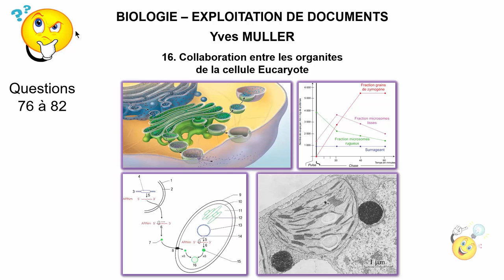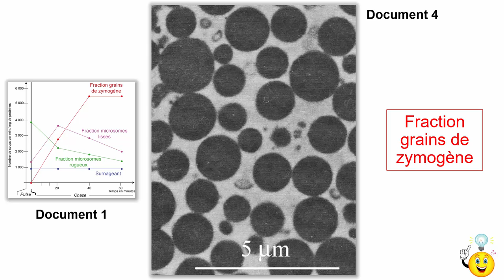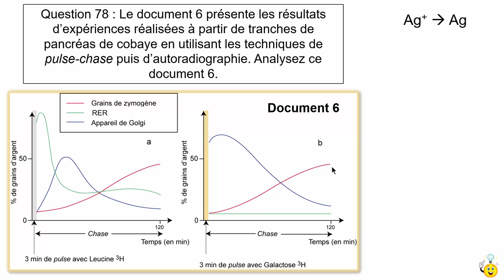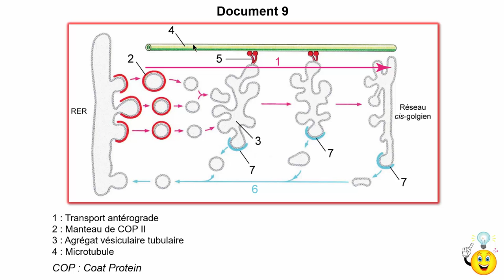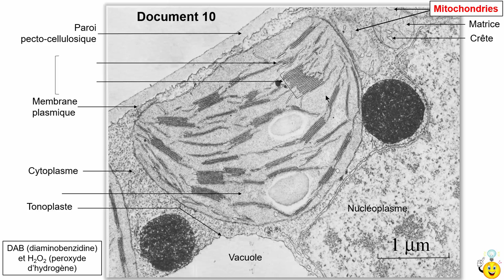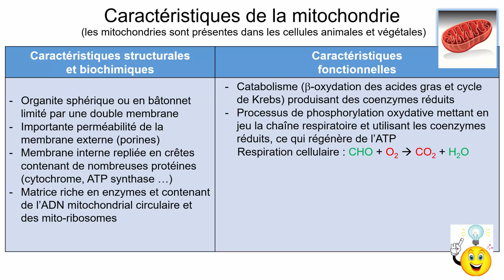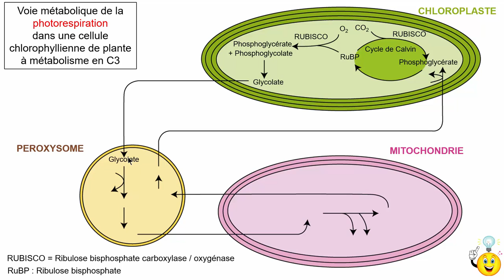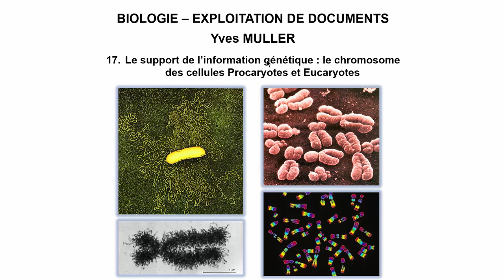16. Collaboration entre les organites de la cellule Eucaryote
16. Collaboration entre les organites de la cellule Eucaryote
Cette 16ème vidéo, qui s’appuie sur des documents à exploiter, montre que les organites de la cellule Eucaryote ne sont pas des unités indépendantes au sein de la cellule, mais qu’ils collaborent entre eux pour permettre la réalisation de certains processus cellulaires. A partir des exemples de la cellule acineuse du pancréas et de la cellule végétale chlorophyllienne, cette vidéo présente des processus mettant en jeu une coopération entre plusieurs organites de ces cellules.
Auteur : Yves Muller – Professeur Agrégé Université Montpellier

16. Collaboration between organelles of the Eucaryotic cell
In order for cells to function and survive, their organelles work together to carry out specific tasks and perform specific roles. Each organelle has its own role that contributes to the survival of the cell. This is called the division of labour. A good example of the division of labour is in protein synthesis. The instructions to create a particular protein are found in a gene in the DNA of a cell. So as to prevent damage to the DNA, when a protein is required to be synthesised, a copy of that particular gene is encoded onto an mRNA (messenger RNA) molecule. This is called transcription. The molecule then leaves the nucleus through a nuclear pore. The mRNA molecule then travels to a ribosome, which may be located on the Rough Endoplasmic Reticulum, or in the cytoplasm. There the sequence of amino acids is read and the instructions are translated to a polypeptide chain. The next stage is called post translational modification. This is where the polypeptide chain is modified to create the final protein, for example, by adding prosthetic groups. This may done in the Rough Endoplasmic Reticulum or in the Golgi apparatus. When the protein moves from the Rough Endoplasmic Reticulum, it does so in vesicles, which are “pinched off” from the ER and then fuse with the Golgi apparatus. In the final stage of protein synthesis, the newly created protein is transported around the cell, again in vesicles. Sometimes, the vesicle may fuse with the plasma membrane and secrete the protein.
Photorespiration refers to a process in plant metabolism where the enzyme RuBisCO oxygenates RuBP, causing some of the energy produced by photosynthesis to be wasted. The desired reaction is the addition of carbon dioxide to RuBP (carboxylation), a key step in the Calvin cycle, however approximately 25% of reactions by RuBisCO instead add oxygen to RuBP (oxygenation), creating a product that cannot be used within the Calvin cycle. This process reduces the efficiency of photosynthesis, potentially reducing photosynthetic output by 25% in C3 plants. Photorespiration involves a complex network of enzyme reactions that exchange metabolites between chloroplasts, peroxisomes and mitochondria.
Ribulose bisphosphate carboxylase/oxygenase, commonly known by the abbreviations RuBisCO, is an enzyme involved in the first major step of carbon fixation, a process by which atmospheric carbon dioxide is converted by plants and other photosynthetic organisms to energy-rich molecules such as glucose. In chemical terms, it catalyzes the carboxylation of ribulose bisphosphate (also known as RuBP). It is probably the most abundant enzyme on Earth. In plants, algae, cyanobacteria, and phototrophic and chemoautotrophic proteobacteria, the enzyme usually consists of two types of protein subunit, called the large chain and the small chain. The large-chain gene is encoded by the chloroplast DNA in plants. There are typically several related small-chain genes in the nucleus of plant cells, and the small chains are imported to the stromal compartment of chloroplasts from the cytosol by crossing the outer chloroplast membrane.
Author : Yves Muller – Associate Professor at Montpellier University